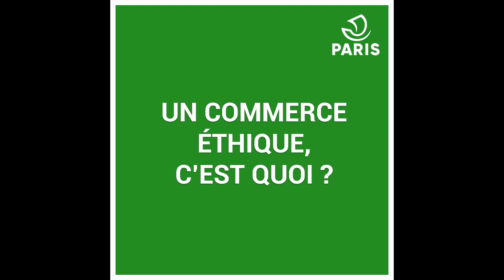Green Friday : comment consommer et produire responsable ?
Comment consommer plus durable et responsable ? Comment produire et vendre de manière éthique ? Réponses de commerçantes parisiennes engagées dans le Green Friday, alternative au Black Friday, qui aujourd'hui ne proposent pas de promotions mais reverseront 10% de leur chiffre d'affaires du jour à une association engagée en faveur d'une consommation responsable.
Dans cette video : Dream Act, La Textilerie et Ni une ni deux-bijoux.